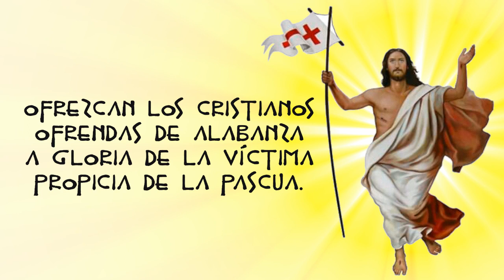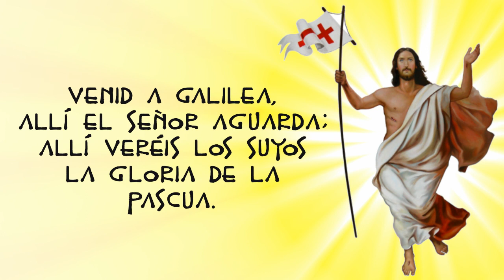Secuencia de Pascua para el Domingo de Resurrección - Ofrezcan los cristianos ofrendas de alabanza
Este es un tono bastante sencillo para cantar la Secuencia Pascual en la Misa del Domingo de Resurrección y es opcional durante la octava de Pascua.